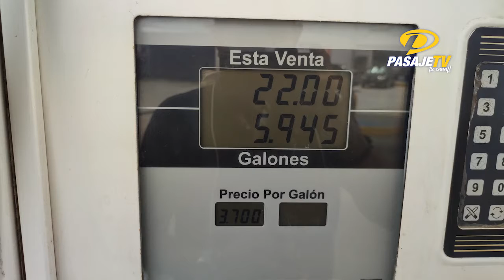📍PASAJE || PRECIO DE GASOLINA SÚPER INCREMENTÓ ESTE MES DE MARZO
La gasolina súper, que está liberada y cuyo valor, por tanto, se rige al precio internacional del crudo, ha ido incrementando su precio de manera sostenida en los últimos tiempos.